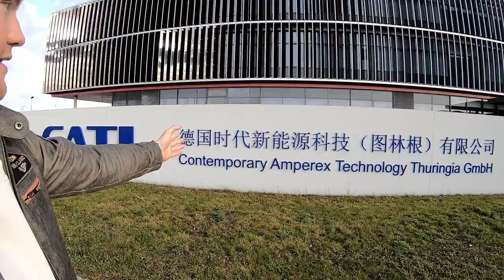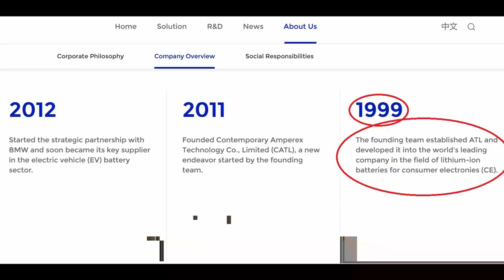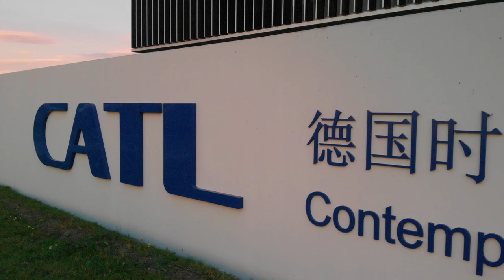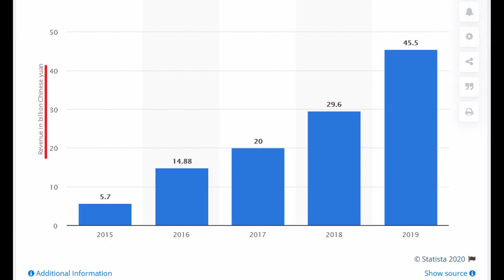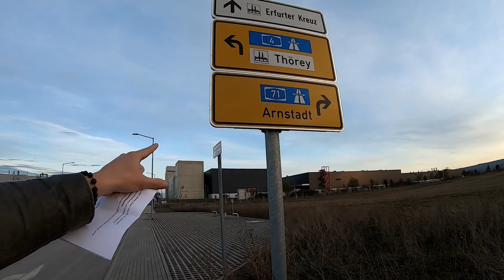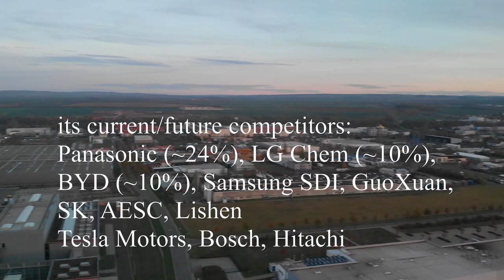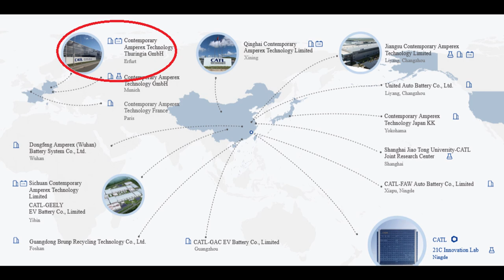CATL in ARNSTADT Germany - Future European Battery Production Base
CATL 宁德时代 started to build its first European Lithium-ion battery production plant in Arnstadt (near by Erfurt) Thurinigia on October 18th last year and they already built up a lot! I am looking forward to see the CATT (Contemporary Amperex Technology Thuringia GmbH) develop and grow! I wish this company and German-Chinese partnership the greatest success!
And it was an awesome adventure to Erfurt, which by the way is a beautiful town worth visiting. Big thanks to Georg again for hosting me via Couchsurfing!